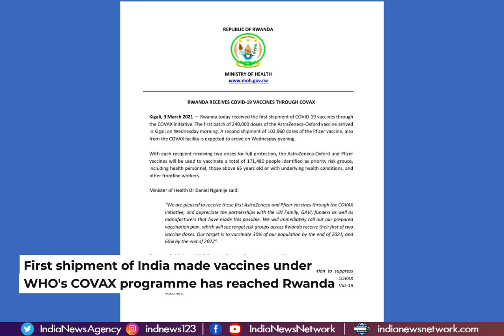Rwanda, Nigeria and Angola receive India made vaccines under COVAX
India is providing vaccines to several countries of Africa under WHO-led COVAX programme and all this, in keeping with its commitment to help the continent fight off the deadly Covid-19 pandemic